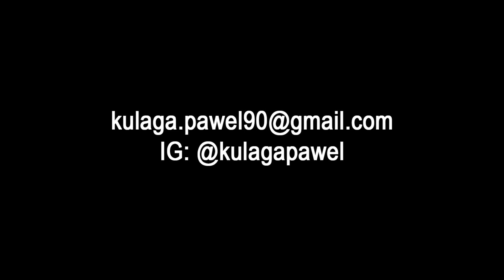Pawel Kulaga, aerial hoop act to Insane by Kensington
Pawel Kulaga

aerial hooo act

space: Inspiral Pole Dance Studio